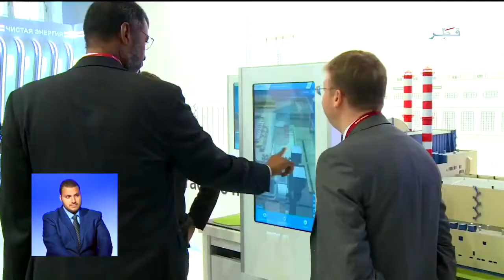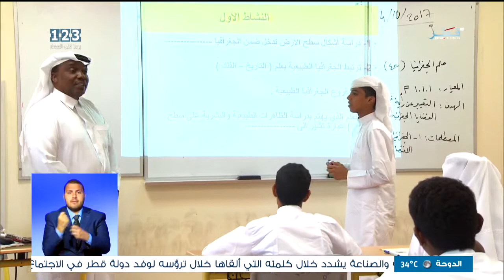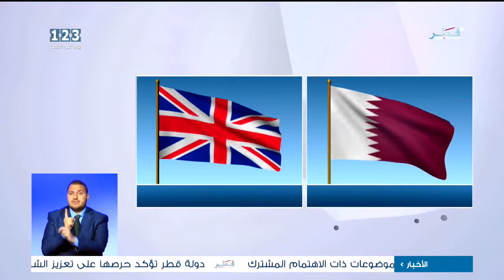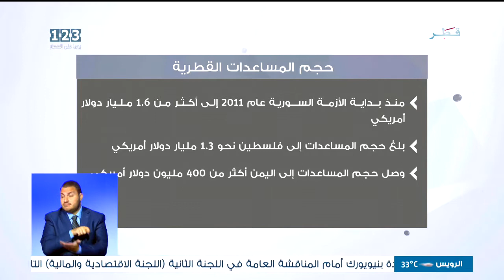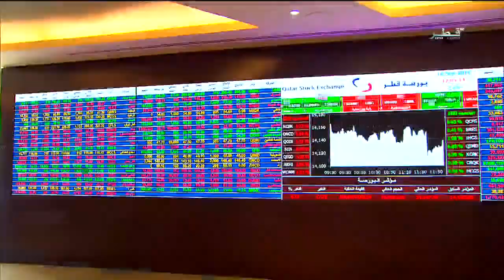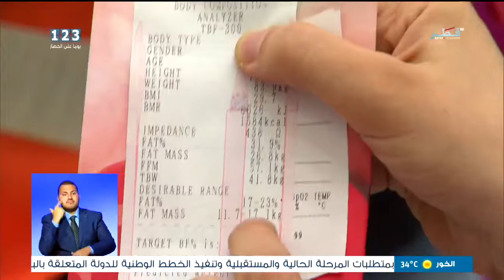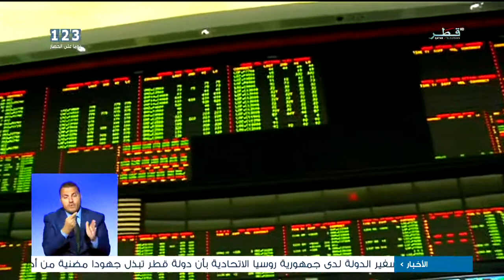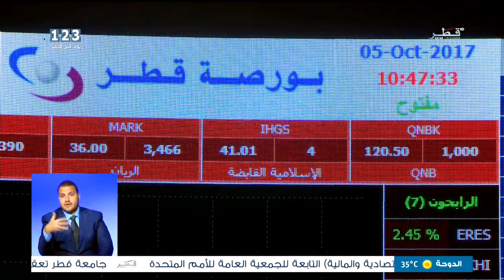نشرة اخبار 3:30 الخميس 05/10/2017